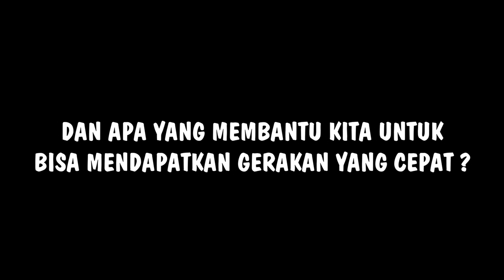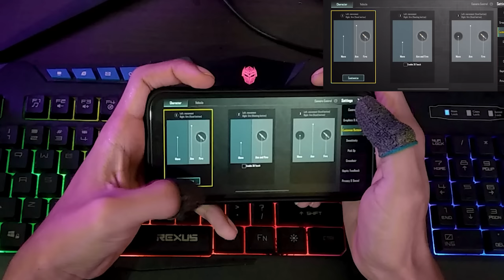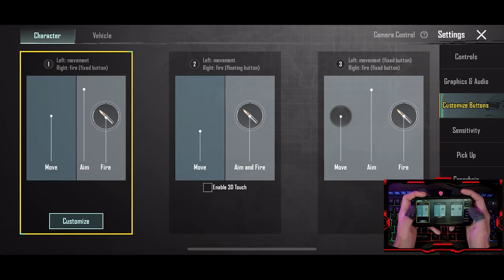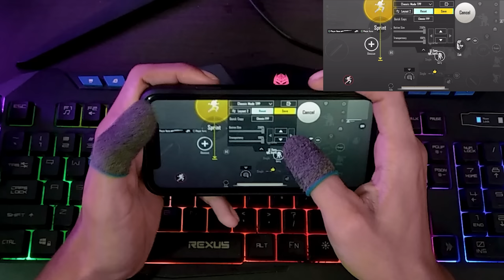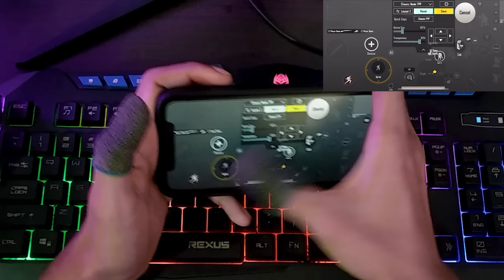RAHASIA KECEPATAN MOVEMENT PRO PLAYER | CARA SETTING KONTROL ANALOG PUBG MOBILE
Di tutorial kali ini saya mau membagikan video tutorial cara setting analog movement pubg atau rahasia kecepatan movement pro player pubg mobile, supaya movement serta gameplay kalian bisa meningkat, karena analog dan control di pubg mobil itu sangat penting banget menurut saya.

📍Hastag